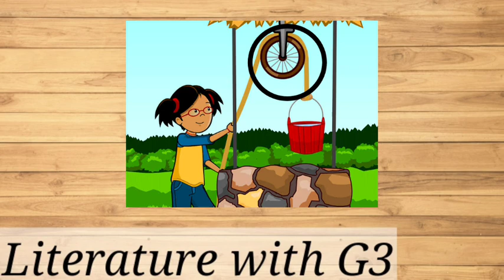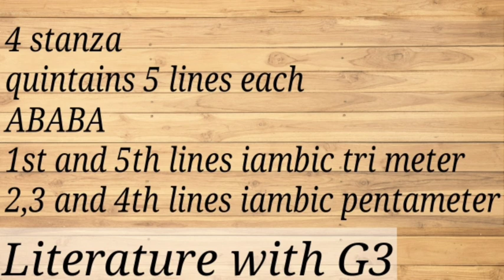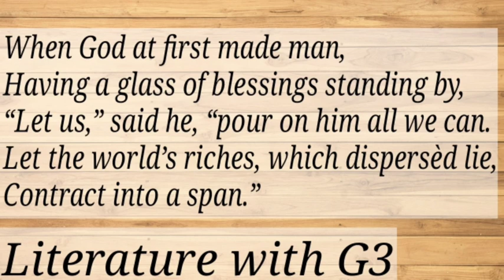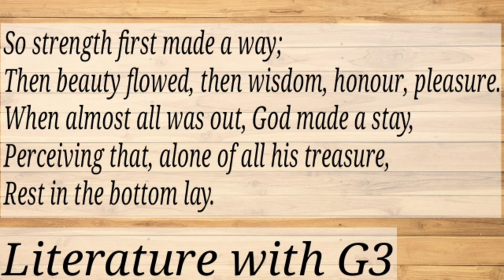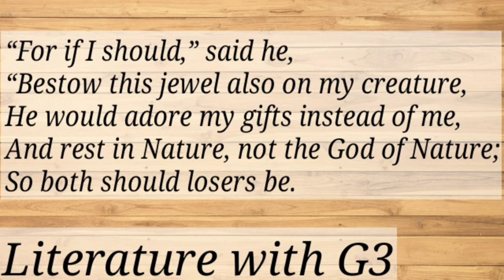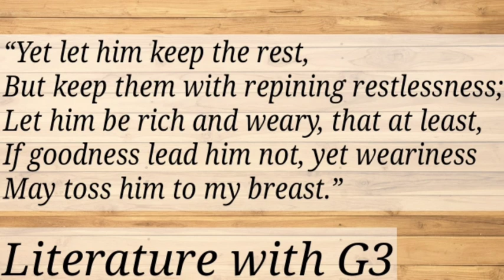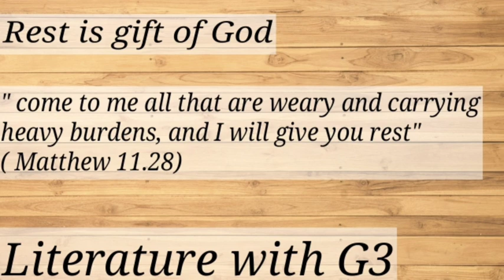The Pulley by George Herbert | Tamil | TRB | NET SET ENGLISH Literature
This video explains The Pulley by George Herbert in Tamil.
The poem is part of TRB 2021 syllabus.
The poem is one of the best examples for Metaphysical Conceit by Metaphysical poets.